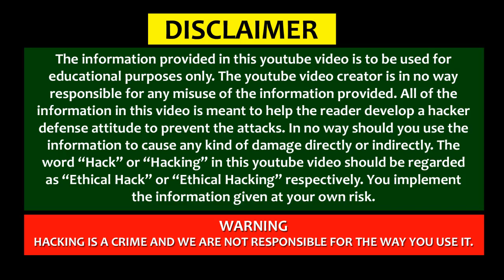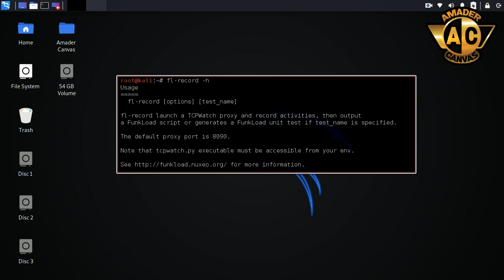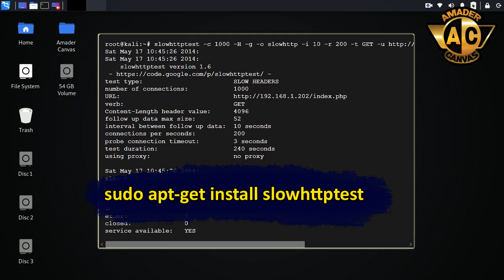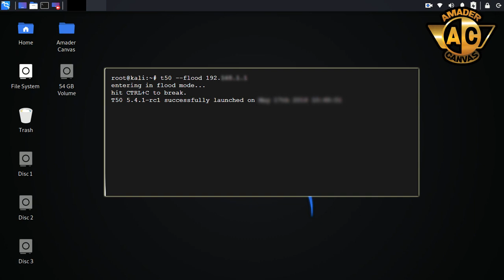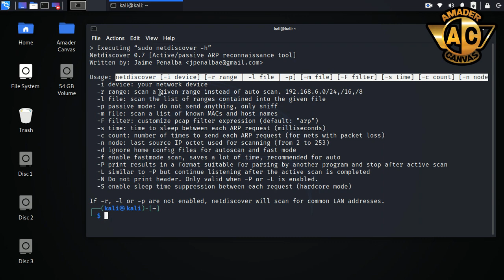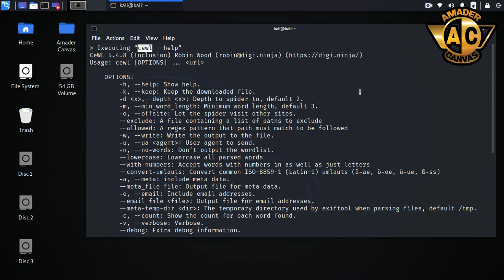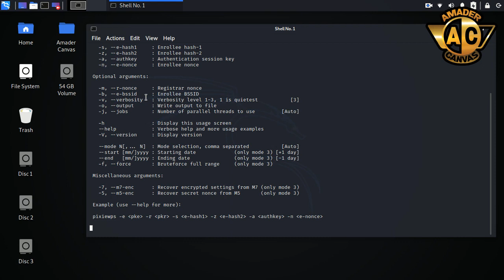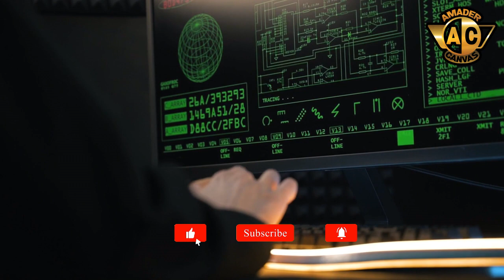Kali Linux Ethical Hacking tool (Part 5) | kali Linux Bangla Tutorial | Amader Canvas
Kali Linux Bangla Tutorial | Kali Linux for beginners 2022 | Top Ethical Hacking Tools | Best Cyber Security Tools | amader canvas

📌  Timestamps:
00:00 - Introduction
01:13 - FunkLoad Kali Linux
02:18 - SlowHTTPTest Kali Linux
03:36 - Inundator Kali Linux
05:02 - t50 Kali Linux
06:17 - NetDiscover Kali Linux
07:34 - SQLite Database Browser Kali Linux
08:22 - CeWL Kali Linux
09:46 - Ophcrack Kali Linux
11:11 - PixieWPS Kali Linux
12:21 - Radare2 Kali Linux

This Video Covers:
Amader Canvas youtube channel provides ethical hacking, cyber security tutorials and kali linux bangla tutorials. This video narrated kali linux for beginners 2022. Here I discussed the basic of kali linux ethical hacking tools or powerful ethical hacking tools that security specialists use. This video includes popular cyber security tools or toolkit such as FunkLoad, SlowHTTPTest, Inundator, t50,net discover,SQLite database browser, Cewl, ophcrack, Pixiewps, radare2, etc.This video focuses on best and top tools of kali linux for ethical hackers. So Let's start Ethical Hacking with Kali Linux.
[ আপনি কি কালি লিনাক্স ইথিকাল হ্যাকিং টুলস বা সাইবার সিকিউরিটি টুলস সম্বন্ধে জানতে চান ? তাহলে এই ভিডিওটি আপনার জন্য। ধন্যবাদ। ]